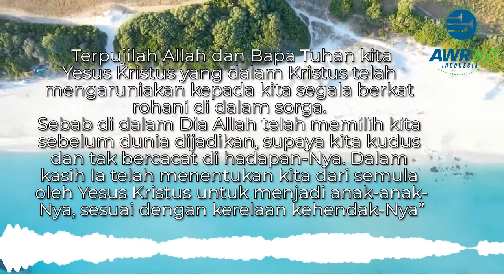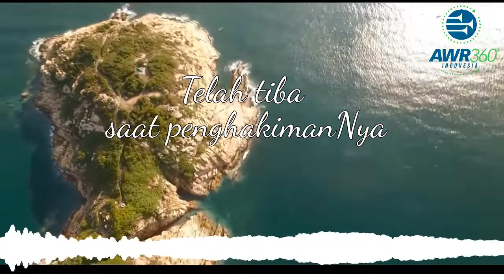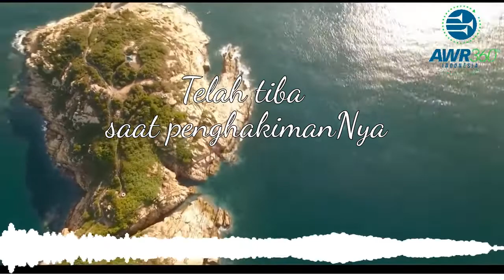Keyakinan dalam Penghakiman dan Doa [JamDoa -10 Hari Berdoa Sedunia]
Audio KEYAKINAN dalam PENGHAKIMAN dan DOA

"Telah tiba saat Penghakiman-Nya"
demikian bagian dari seruan Pekabaran Malaikat Pertama

Sediakan waktu bersekutu dalam doa bersama Jemaat,
kelompok doa, sesama umat percaya, keluarga, atau sahabat doa.
Bila karena satu dan lain hal, anda tidak dapat bergabung dalam persekutuan doa, jadikan AWRIndonesia sebagai sahabat doa anda .

Silahkan tinggalkan pesan di kolom komen, bila anda
*) Perlu menyampaikan permohonan doa
*) Perlu Sahabat Doa
*) Perlu Pelajaran Alkitab _Wahyu_Daniel_Akhir Zaman
*) Perlu Pelayanan Rohani Lainnya
ATAU
Silahkan kontak salah satu yang berikut, dengan menyertakan kode
WhatsApp Grup Pendengar 1-5 (link diberikan dengan permintaan)

Used by permission:
Lift Up The Trumpet | Jingle Adventist World Radio
Nearer my GOD to Thee | ONErpm (atas nama Musicasa) | Brazilian SDAC